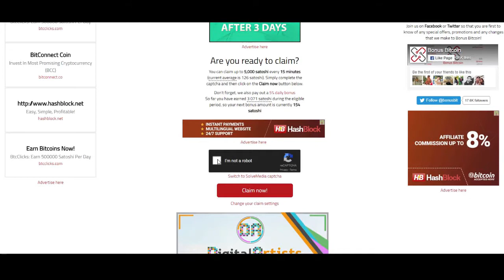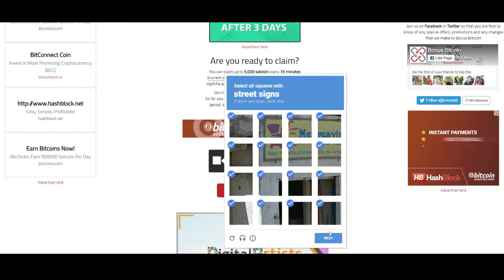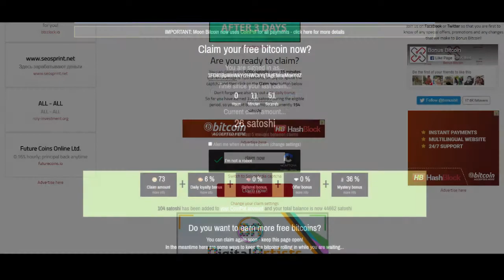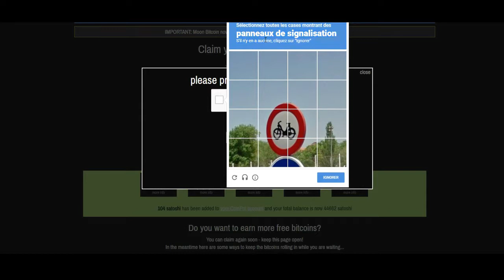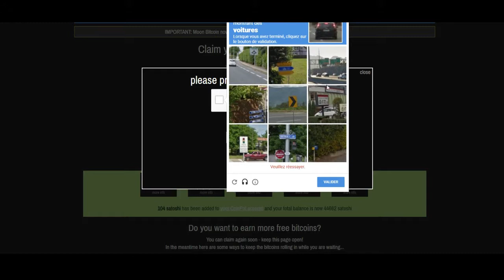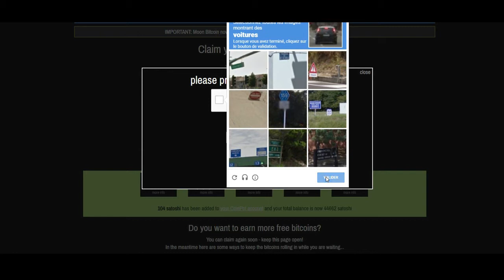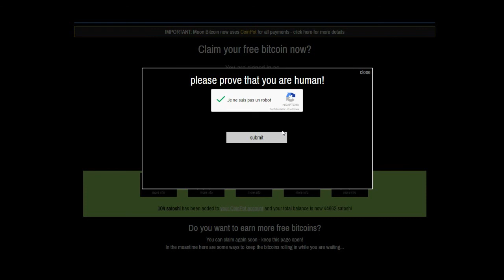TUTORIEL : résoudre un CAPTCHA Roadto0,025k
1 2 mé mayeur tuto o jour d'adj
A 5 POUSSE BLEU JEAN FAI UN AUTR